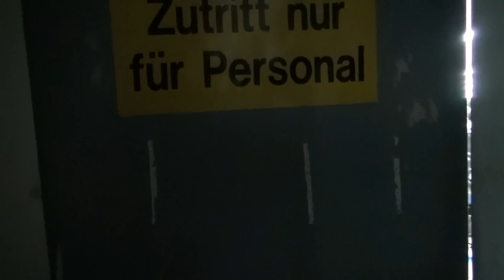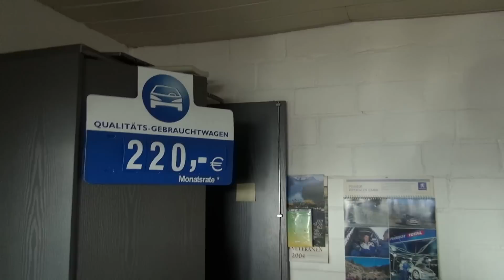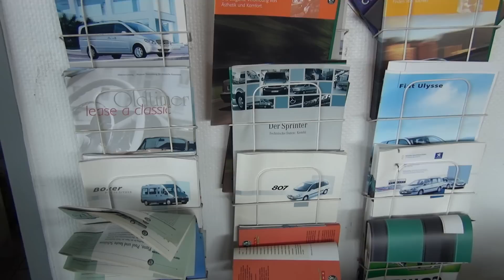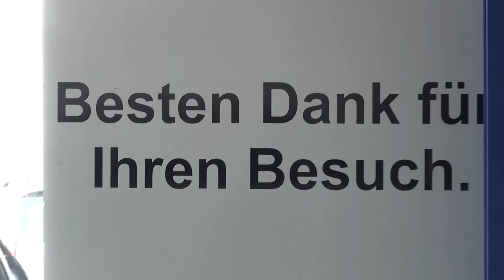Dortmund Verlassene Orte (Lost Places Urbex) Autohaus 28.02.2016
Dieses Autohaus macht den Eindruck, als wäre es fluchtartig über Nacht verlassen worden. Offensichtlich kümmert sich schon seit Jahren niemand mehr darum, es ist unglaublich, welche Werte hier einfach so den Vandalen und Ersatzteildieben überlassen wurden.
Freunde vom alten Blech müssen bei diesen Anblicken ganz schön schlucken, beispielsweise kann man noch erkennen, in welch gutem Zustand der VW 412 vorher war